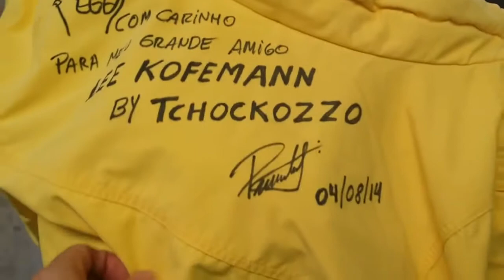TCHOCKOZZO ME PRESENTIOU COM A SUA JAQUETA AMARELOZZA !! O JAPA CAPITURO PRA MIM ! (VIDEO ANTIGO )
CANAIS RECOMENDADOS